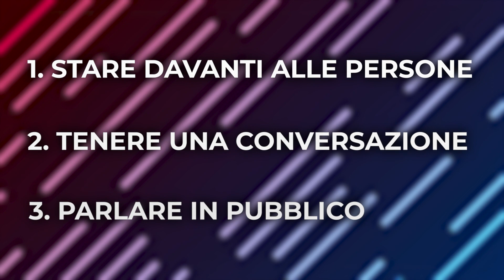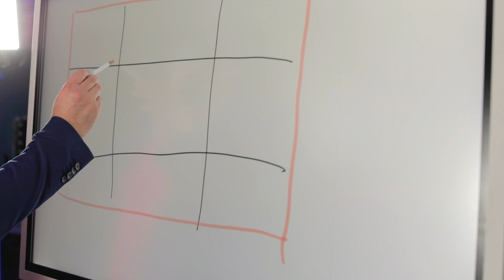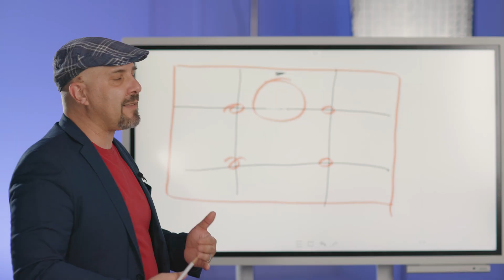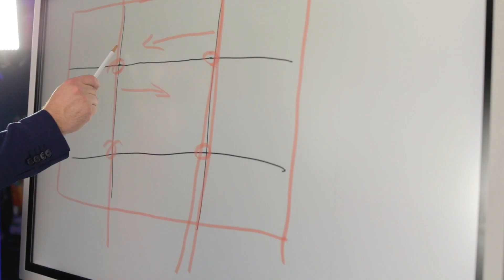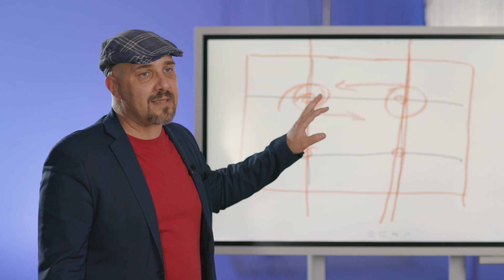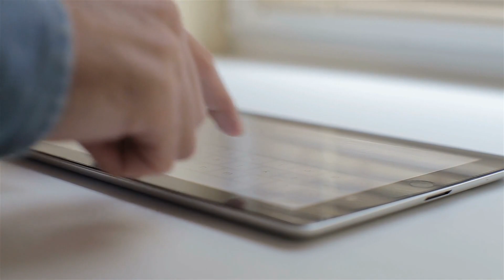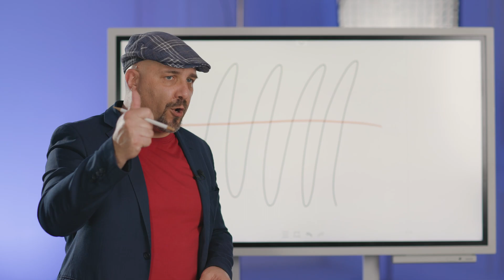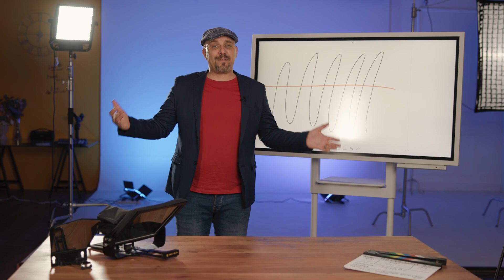Come INQUADRARSI e PARLARE BENE in video (Guida Completa)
⬇ Ottieni decine di nuovi clienti al giorno grazie alla formula CLIENTI A COMANDO ⬇ Vuoi diventare la SUPERSTAR del tuo settore e dominare il tuo mercato esplodendo su TUTTI i social grazie alla SOCIAL DOMINATION?

➡️ IN QUESTO VIDEO:

Come si sta davanti alla videocamera?

Come mi dovrei inquadrare?

Come faccio a registrarmi e a parlare bene se balbetto quando parlo e non ricordo niente?

Queste sono le domande più ricorrenti dei miei potenziali clienti…

In questo video vi fornirò dei consigli utili per sciogliere i vostri dubbi.

Guarda il video e qui sotto trovi tutti i link che cito.
Se poi hai ancora dubbi scrivimi pure nei commenti 😊

LINK

CAPITOLI
00:00 - Non sai come registrare? Parti da qui
00:27 - Chi sono e come posso aiutarti
01:39 - Le 3 paure dello stare davanti alla camera
02:45 - Come devi posizionarti all'interno dell'inquadratura
09:00 - Come parlare in video
10:45 - Due strategie operative per registrare
13:26 - Come migliorare le tue performance di fronte alla camera
14:55 - Fai troppa fatica? Ecco la soluzione

USA YOUTUBE PER TRIPLICARE IL FATTURATO E VINCERE LA CONCORRENZA
Vuoi portare la tua Azienda ad un livello superiore? Scopri come generare clienti in maniera automatica e annullare la tua concorrenza con un Canale YouTube Aziendale strategico per la tua impresa!

📱Video girato con:
- Canon C70
- Canon R5 C
- Canon 5D Mark IV
- Canon M50

🎥Riprese:
- Mattia Astolfi
- Gabriele Cattaneo
- Manabe Repici

💻Regia:
- Manabe Repici

💻Montaggio ed editing:
- Gabriele Cattaneo